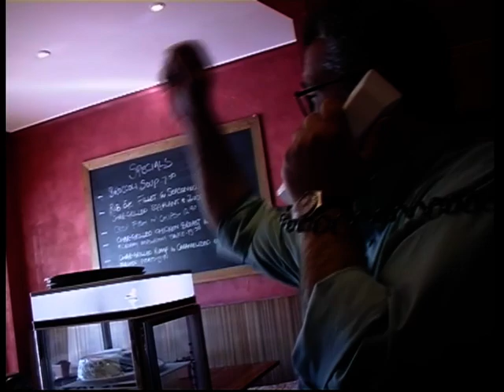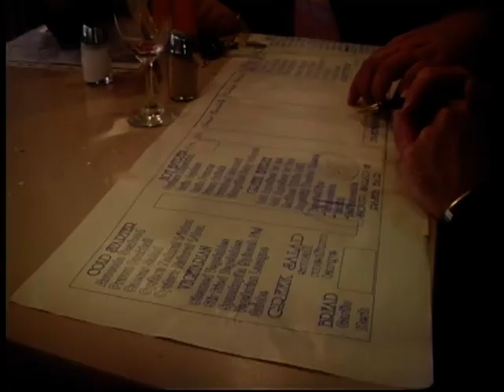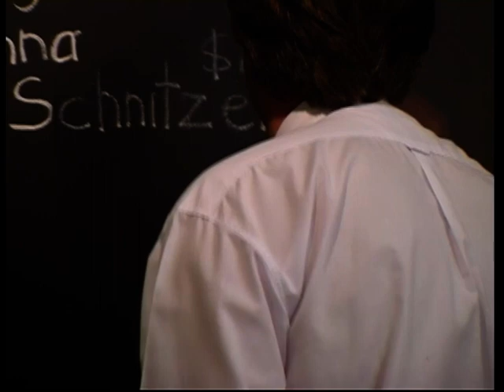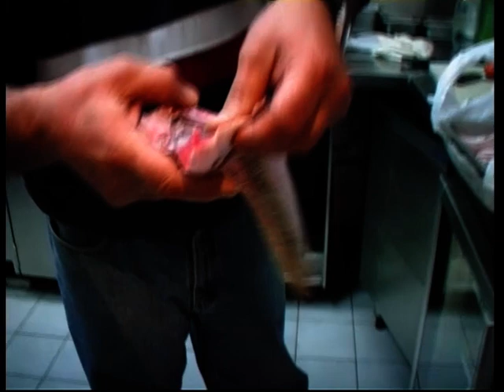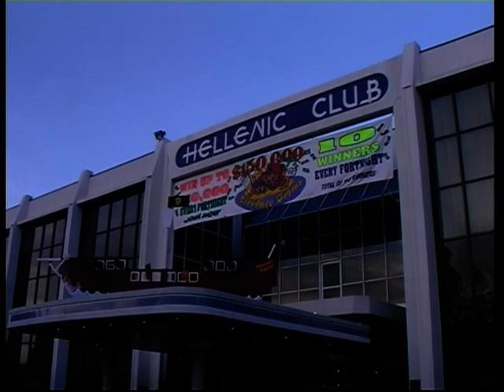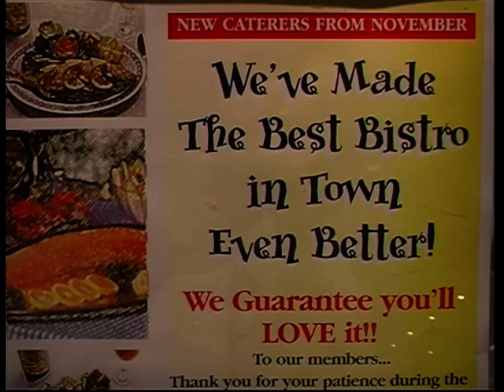Philosophies Manuka Last Days Hellenic Kitchen Bistro Taverna